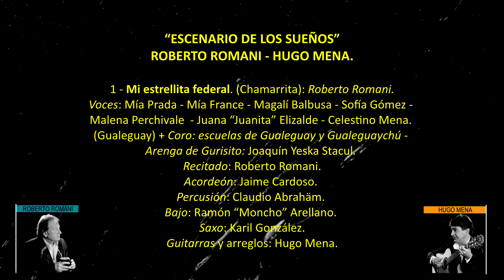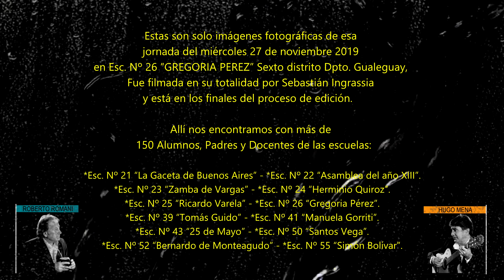MI ESTRELLITA FEDERAL - Roberto Romani - Cd "ESCENARIO DE LOS SUEÑOS" de Roberto Romani-Hugo Mena.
Cd “ESCENARIO DE LOS SUEÑOS”
ROBERTO ROMANI - HUGO MENA.

1 - Mi estrellita federal. (Chamarrita): Roberto Romani.
Voces: Mía Prada - Mía France - Magalí Balbusa - Sofía Gómez -
Malena Perchivale  - Juana “Juanita” Elizalde - Celestino Mena.
(Gualeguay) + Coro: escuelas de Gualeguay y Gualeguaychú -
Arenga de Gurisito: Joaquín Yeska Stacul.
Recitado: Roberto Romani.
Acordeón: Jaime Cardoso.
Percusión: Claudio Abrahäm.
Bajo: Ramón “Moncho” Arellano.
Saxo: Karil González.
Guitarras y arreglos: Hugo Mena.

MI ESTRELLITA FEDERAL. (Chamarrita): Roberto Romani.
La bandera de Entre Ríos tiene un sol de libertad/que ilumina las cuchillas de la tierra montaraz. Cuando el general Artigas concibió este pabellón/surgió el grito americano: pueblos libres en unión. Junto al pecho de Ramírez fue la enseña del amor/y de la patria entrerriana esperanza y corazón.
Cuando vuela por los cielos yo la quisiera alcanzar/para arrimarla a mi pecho: mi estrellita federal.

Los Dragones de la Muerte ostentaron su valor/defendiendo el estandarte en el campo del honor. De los ceibales costeros fue prendida alguna vez, para que el indio Guarumba la pudiera defender. Su color celeste y blanco, con el rojo diagonal/se fundieron en la gloria de un abrazo nacional.

Estas son solo imágenes fotográficas de esa jornada del miércoles 27 de noviembre 2019
en Esc. Nº 26 “GREGORIA PEREZ” Sexto distrito Dpto. Gualeguay,
Fue filmada en su totalidad por Sebastián Ingrassia y está en los finales del proceso de edición.
 Allí nos encontramos con más de 150 Alumnos, Padres y Docentes de las escuelas:

*Esc. Nº 21 “La Gaceta de Buenos Aires” -
*Esc. Nº 22 “Asamblea del año XIII”.
*Esc. Nº 23 “Zamba de Vargas” -
*Esc. Nº 24 “Herminio Quiroz”.
*Esc. Nº 25 “Ricardo Varela” -
*Esc. Nº 26 “Gregoria Pérez”.
*Esc. Nº 39 “Tomás Guido” -
*Esc. Nº 41 “Manuela Gorriti”.
*Esc. Nº 43 “25 de Mayo” -
*Esc. Nº 50 “Santos Vega”.
*Esc. Nº 52 “Bernardo de Monteagudo” -
*Esc. Nº 55 “Simón Bolívar”.

GRACIAS A:
Todos los Niños, Padres, Docentes, Cocineras, Colectiveros.
- A la anfitriona, Seño Estela Andrada Directora de la esc. Nº 26 “Gregoria Pérez”
- Al Rector Prof. Rubén Muñoz del Instituto General José de San Martin
de la cuidad Gral Galarza y a Noelia Druetta también Docente de esa
Institución por prestarnos La Bandera Argentina de 50 metros de largo por 5 de ancho
y al Sr Diego Ruiz (quien nos contactó).
- A la Seño Claudia Viviani por convocar a las Escuelas de la Zona.
- Al Cineasta Sebastian Ingrassia.
- A Rubén Mena quien nos facilitó telas para armar unas banderas de Entre Ríos.